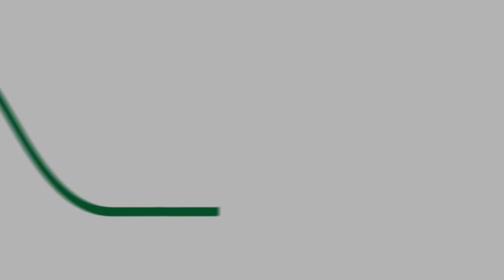In the heights of Shemshak village (Tehran, Iran)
Shemshak is the name of a touristic village which has now turned mostly into a small town. Shemshak became famous because of the world known Shemshak Ski resort. It was a hub for many active people in the past years. It’s located in the heights of central Alborz Mountains 50 km away from north east of the capital. The video that you see is a collection of 6 months of photography and time-lapsing in the winter season from November 2020 till April 2021. Shemshak village is located between 2600 m – 2800m above the sea level surrounded by a lot of mountains above 4000m and it has about 6 months of winter.